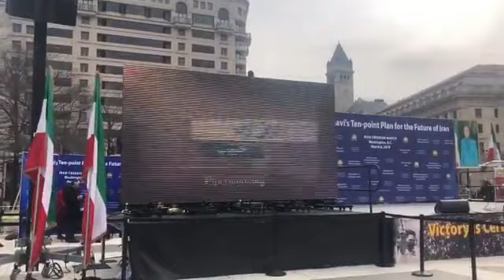تظاهرات بزرگ در واشنگتن در همبستگی با قیام مردم ایران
امروز پنجشنبه ۱۷اسفند۹۷ ایرانیان آزاده و اشرف‌نشانها تظاهرات بزرگی در واشنگتن در همبستگی با قیام مردم ایران و در حمایت از تنها آلترناتیو دموکراتیک شورای ملی مقاومت برپا کردند.
در این تظاهرات شماری از شخصیتهای سیاسی سرشناس آمریکا حضور دارند. شرکت کنندگان در تظاهرات واشینگتن همچنین تروریسم رژیم آخوندی را محکوم می‌کنند. آنها همچنین نقض حقوق بشر در ایران را محکوم کرده و خواستار محاکمه و مجازات آمران و عاملان قتل‌عام سی هزار زندانی سیاسی در سال ۶۷ هستند.
نمایندگان ایرانیان از چهل ایالت آمریکا در تظاهرات شرکت دارند.
خواسته آنها حسابرسی از رژیم حاکم بر ایران به‌خاطر جنایت علیه بشریت در جریان قتل‌عام زندانیان سیاسی در سال 67و همچنین استمرار اعدامها تا امروز است.‎

ایرانیان بنرها و پلاکاردهایی در حمایت از طرح ده ماده‌ای خانم مریم رجوی برای ایران فردا حمل می‌کنند.
تظاهرکنندگان از قیام مردم ایران برای برپایی یک جمهوری آزاد مبتنی بر جدایی دین از دولت حمایت می‌کنند.